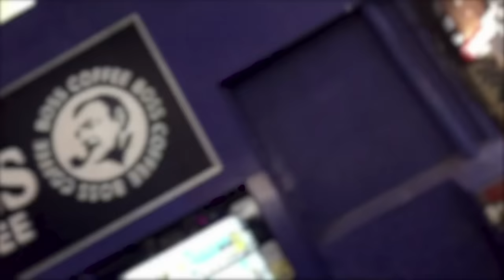かりゆし58「E.D.O Dance」リリックムービー（「大金星」アルバムダイジェスト2014.10.8 IN STORE）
ニューアルバム「大金星」
2014月10月8日発売!!

【完全限定初回生産盤】 CD＋BOOK＋DVD／LDCD-50104/B ￥3,800(税抜)
【通常盤】 CD／LDCD-50105 ￥2,500(税抜)

‹CD›
01. 大金星
02. Oh! Today
03. 青の道しるべ
04. 愛を信じている
05. RRC
06. E.D.O Dance
07. アットホーム
08. 生きてれば良い事あるみたいよ
09. いいよ最高
10. フリーなり
11. 南風になれ
12. 今ならここに
13. きっと雨は降らないでしょう
14. 大洋と太陽のBBQパーラー

‹BOOK›
▽メンバーが"会いたい人"との対談企画
前川真悟(Vo/B) × 島袋優(BEGIN)
新屋行裕(G ) × May'n
中村洋貴(Dr) × 内間政成(スリムクラブ)
宮平直樹(G) × 宮平勝也(ROACH)

▽地元沖縄南部紹介
愛する地元糸満など南部の名所、美味しいお店をメンバーが紹介。

▽メンバーが語るアルバムへの思い
一致団結で作り上げた今作への思いを各メンバーが語る超ロングインタビュー。

‹DVD›
▽"Oh! Today"ミュージックビデオ
▽"愛を信じている"ミュージックビデオ
▽ファンクラブLIVEダイジェスト映像
▽MV撮影風景、BOOK撮影風景、対談風景などのオフショット

「大金星」
▽Amazon
※初回限定盤　CD＋BOOK＋DVD／LDCD-50104/B
※通常盤　CD／LDCD-50105

▽TOWER ONLINE
※初回限定盤　CD＋BOOK＋DVD／LDCD-50104/B